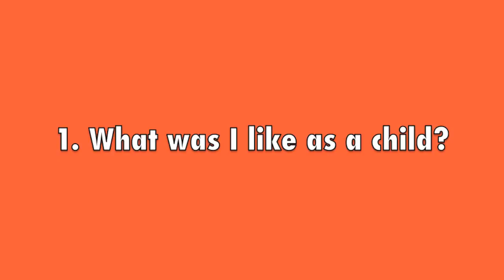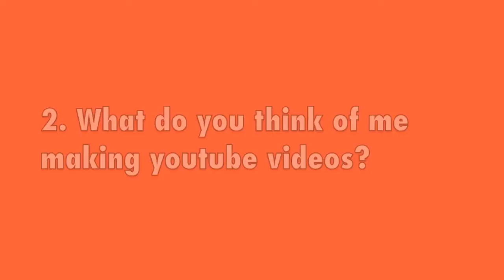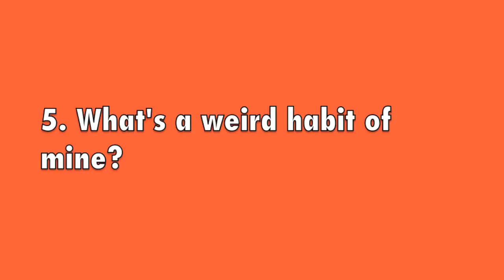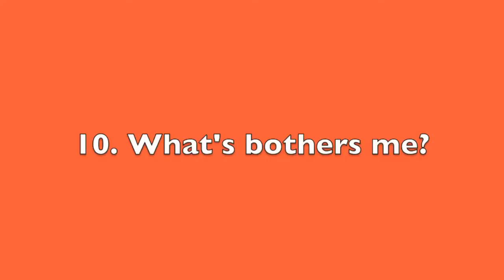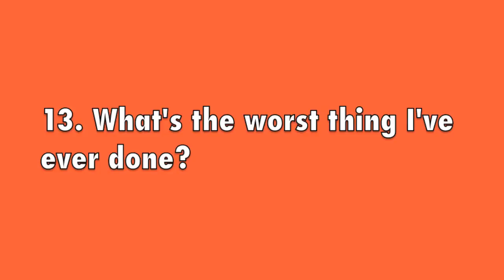MOMMY TAG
Mommy TAG 💋(watch in HD)
Earrings By: Barbaydian261 (on Instagram)